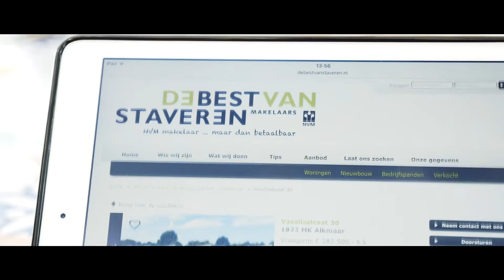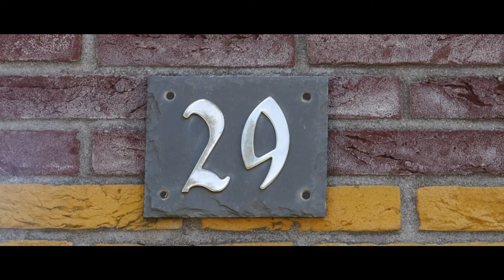De Best Van Staveren Makelaars